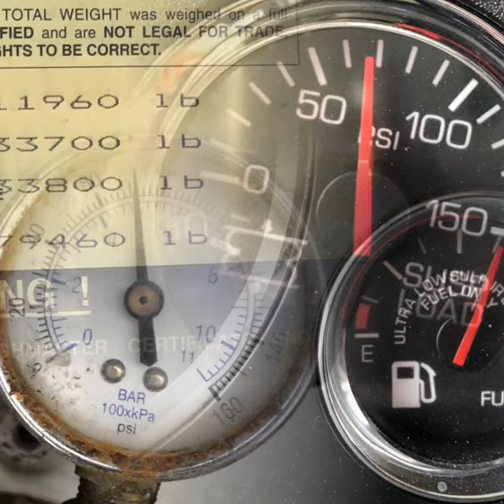Joy L Williams, “Moving catalyst waste bins on step deck flatbed”